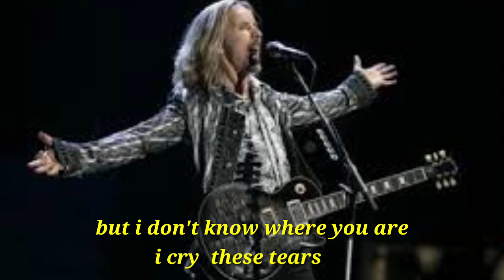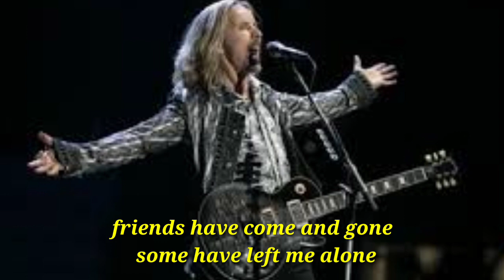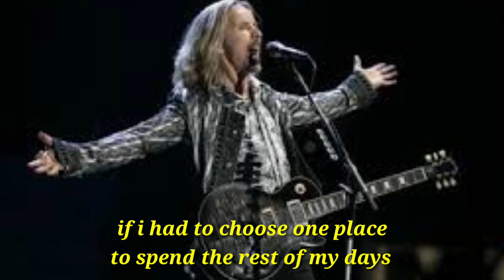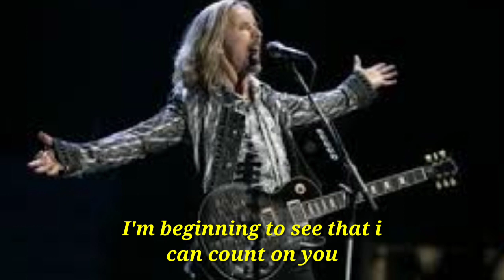COUNT ON YOU LYRICS tommy shaw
count on you instrumental made by razednem...enjoy!